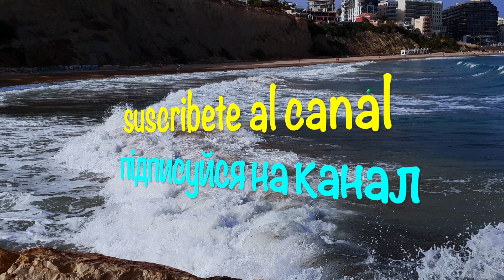Море хвилі гітара - Sea waves guitar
Море хвилі гітара
guitarra de las olas del mar
Gitarre mit Meereswellen
Gitara z falami morskimi
Sea waves guitar
Kalameri ja muusika
Sea waves kitarr
Guitare vagues de la mer